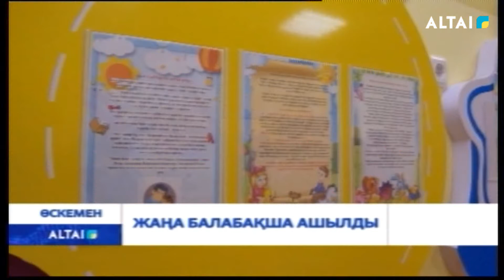Жаңа балабақша ашылды